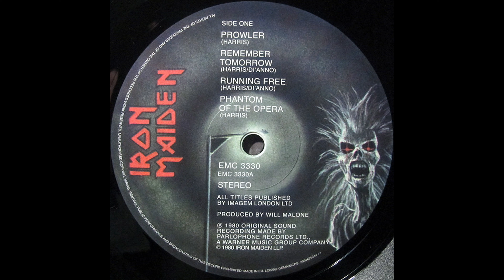A3 Running Free - Iron Maiden – Iron Maiden - 2014 Europe Reissue Vinyl HQ Audio Rip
A3  Running Free
Iron Maiden – Iron Maiden (Vinyl Album)  - Lossless Record Rip High Quality Audio 2014 Reissue European Pressing HQ Full Album Playlist

Ripped on January 10, 2023 from vinyl record album (exact release in URL above) out of my personal collection in high quality lossless format - HQ Audiophile Turntable Rip - 96000Hz/32 bit float rip, lossless, uncompressed encoding prior to upload.  Best vinyl transfer.

A1  Prowler
A2  Remember Tomorrow
A3  Running Free
A4  Phantom Of The Opera
B1  Transylvania
B2  Strange World
B3  Charlotte The Harlot
B4  Iron Maiden